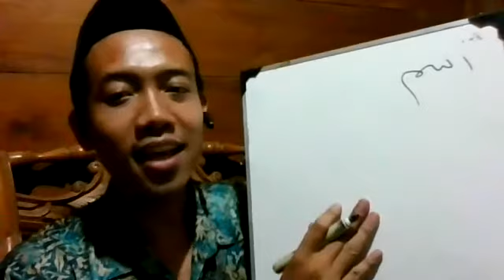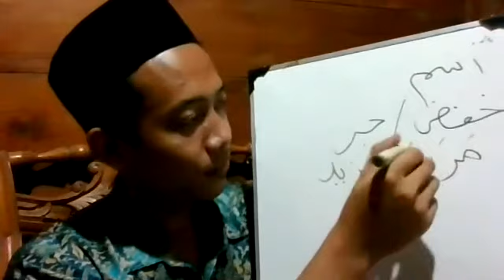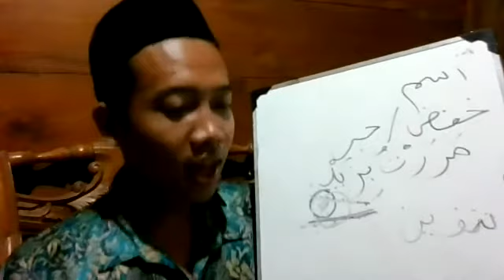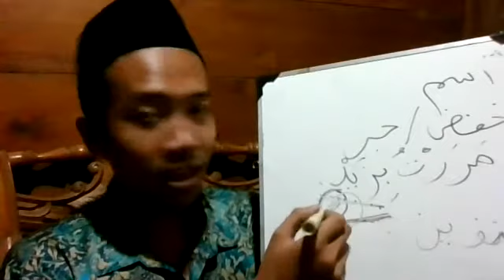ngaji Jurumiyyah ( Bab tanda kalimah isim )